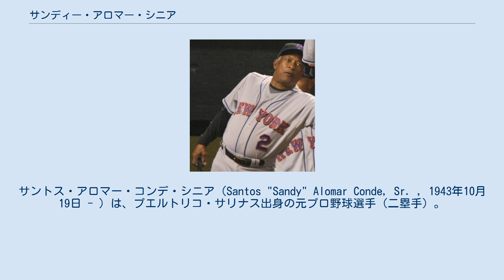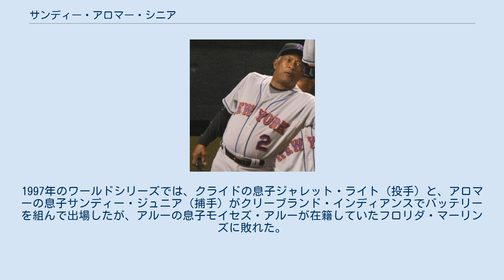サンディー・アロマー・シニア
サントス・アロマー・コンデ・シニア（Santos "Sandy" Alomar Conde, Sr. , 1943年10月19日 - ）は、プエルトリコ・サリナス出身の元プロ野球選手（二塁手）。
右投両打（スイッチヒッター）。
 息子サンディー・アロマー・ジュニアは現在クリーブランド・インディアンズのコーチ。
ロベルト・アロマーは二塁手として活躍し、アメリカ野球殿堂入りした。
 ミルウォーキー・ブレーブスに入団し、持ち前の好守と俊足でメジャー昇格し、1964年9月15日にメジャーデビュー。
なかなかレギュラーには定着できず、1967年にはニューヨーク・メッツに移籍し、さらにそのシーズン途中にシカゴ・ホワイトソックスに移籍。
1968年に133試合に出場し、レギュラーとなり21盗塁を記録するが、打撃力は非力で、打率.253で本塁打0、12打点に終わる。
 1969年途中にはカリフォルニア・エンゼルスに移籍。
合計156試合に出場し、メジャー初本塁打も記録。
1970年と1971年には全162試合に出場。
オールスター出場も果たした。
また、1971年の689打数は、現在でもエンゼルスのシーズン球団記録である。
 1974年途中にニューヨーク・ヤンキースに移籍。
1975年には151試合に出場するが、チームがワールドシリーズ進出を果たした1976年にはウィリー・ランドルフに正二塁手の座を奪われ控えとなり、ア・リーグチャンピオンシップシリーズで1試合に出場したのみで、ワールドシリーズでは出番がなかった。
1977年にはテキサス・レンジャーズに移籍し、1978年限りで現役引退。
 現役引退後は、サンディエゴ・パドレス、シカゴ・カブス、コロラド・ロッキーズでコーチ、及び傘下マイナーリーグの監督・コーチを歴任。
パドレスのコーチ時代には二人の息子、サンディー・ジュニアとロベルトがメジャーに昇格。
2005年にはメッツの一塁ベースコーチに就任し、2007年には三塁ベースコーチに異動。
ロベルトはすでに現役引退したが、サンディー・ジュニアはメッツで現役を続けて、2008年には現役引退後メッツの捕手コーチに就任した。
 エンゼルス時代のチームメイトで、アメリカ野球殿堂入りのノーラン・ライアンは通算7回ノーヒットノーランを記録したが、そのうち最初の2回では二塁手を務めていた。
そして、レンジャーズ時代の7回目（最後）のノーヒット・ノーランでは息子ロベルトが相手トロント・ブルージェイズの二塁手として出場していた。
また、1970年にはクライド・ライト（のち讀賣）のノーヒットノーラン試合で二塁手を務め、最後の打者となったフェリペ・アルーのセカンドゴロをさばいてダブルプレイにしとめた。
1997年のワールドシリーズでは、クライドの息子ジャレット・ライト（投手）と、アロマーの息子サンディー・ジュニア（捕手）がクリーブランド・インディアンスでバッテリーを組んで出場したが、アルーの息子モイセズ・アルーが在籍していたフロリダ・マーリンズに敗れた。